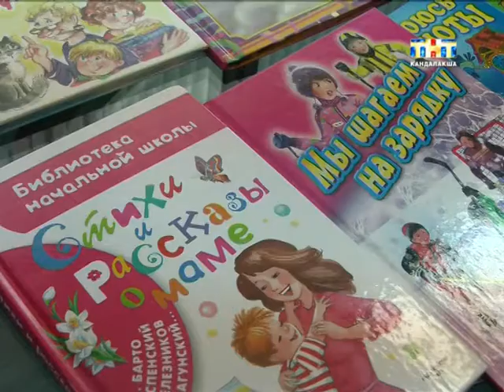Пульс города 2017.11.14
Информационная программа "Пульс города" от  14 ноября 2017
- Кандалакшский порт выбился в лидеры по росту объемов грузооборота;
- Сигнальный вариант новой книги готов. Учащиеся детской школы искусств пробуют себя в роли иллюстраторов;
- Сообщи где торгуют смертью. В регионе начался второй этап масштабной профилактической акции.